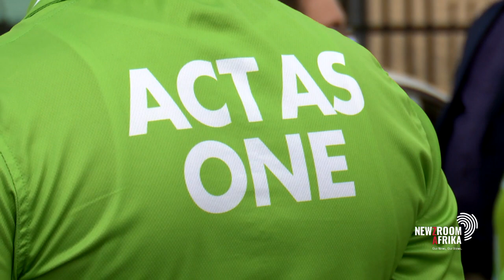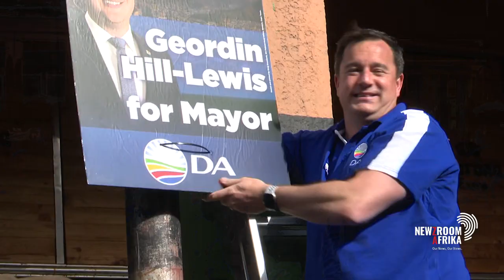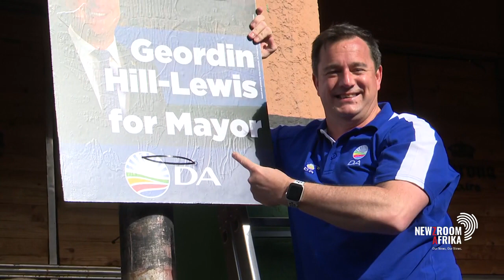DA to govern in Gauteng metros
The DA's Randall Williams has been re-elected Tshwane mayor without contest, after the ANC didn't participate in the election of office bearers.
For more on this and other coalitions being formed nationwide, we're joined by Wits School of Governance Senior Lecturer, TK Pooe, and the Public Affairs Research Institute's Dr Thina Nzo.